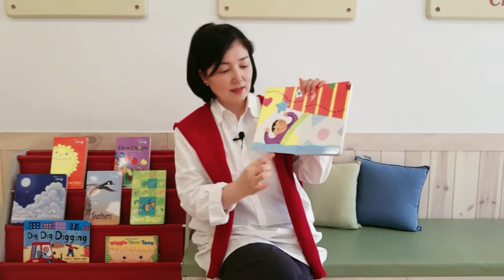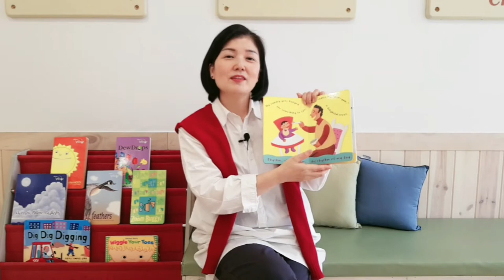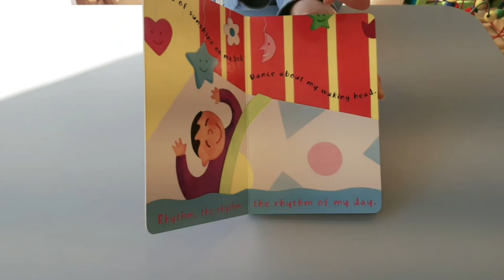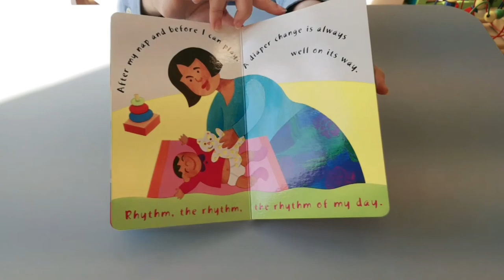The Rhythm of My Day | 5분영어동요 | 영어챈트 | 킨더뮤직 스토리타임 | 영어동화책 | 영어그림책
오늘 소개해드릴 킨더뮤직 스토리북!
갓난아이부터 18개월 이전의 아이들을 대상으로 하여, 예쁜 아가의 반복적인 '나의 하루가 리듬처럼 흘러간다' 라는 내용의 책입니다.

소개해드리는 이 책은 단순히 스토리북이 아니라
킨.더.뮤.직! 스토리북이기 때문에 음악적인 자극도 함께 해줄 수 있답니다♡

이 책의 특징은 책 매 페이지 하단에 후렴구를 가지고 있어요.

"Rhythm, the rhythm, the rhythm of my day."

뒤에 나오는 음원을 틀어놓고 일겅주셔도 좋고 따로 연습하셔서 그 읽어주셔도 좋아요.
아이도 자연스럽게 리츄얼 안에 반복활동을 예측하며 함께 책을 보게 된답니다.
음원과 함께 즐겨보세요^^